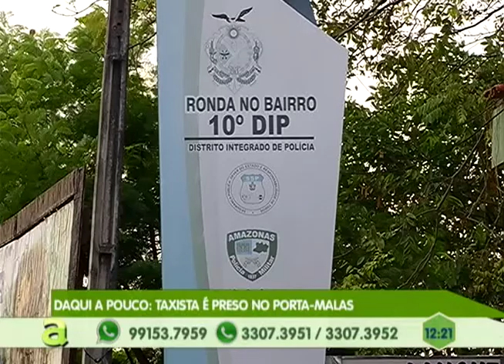Jovem de 19 anos é assassinado com 4 tiros depois de marcar encontro pela internet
04º BLOCO AGORA 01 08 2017 - Moradores reclamam da infraestrutura da rua são marcos no cidade de Deus, zona norte de Manaus